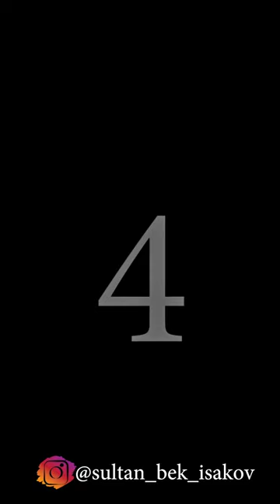ХАР ТОЙГА, ОТЫРСКА КОЙЛЕК ДЕЙБЕРЕТИНЛЕР ушын… Лайк басып пикир жазыу сизден таза видеолар меннен 🤝